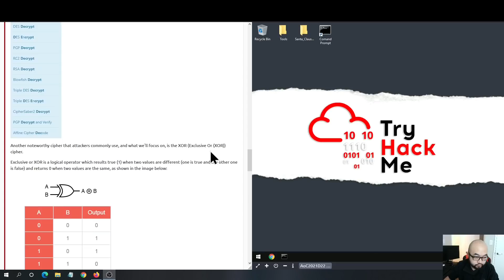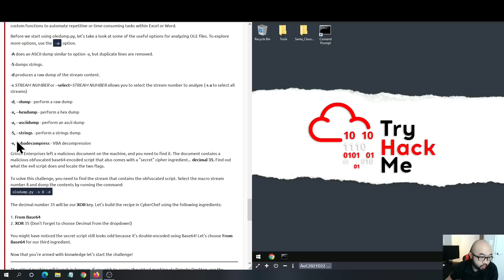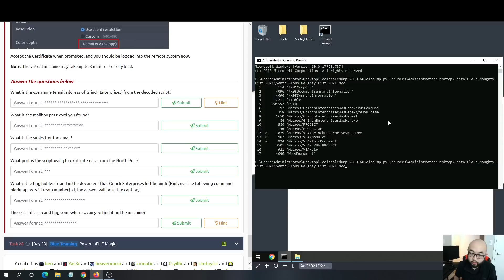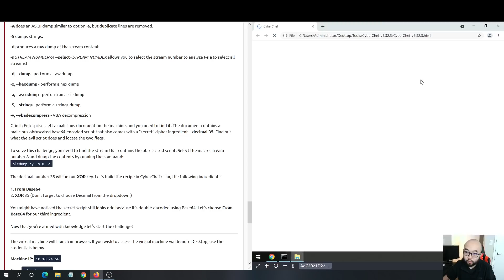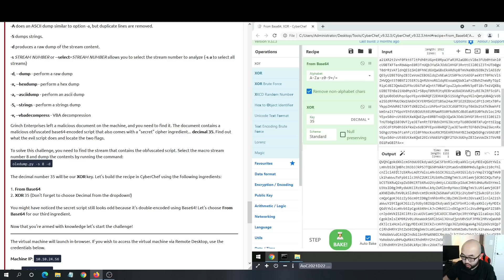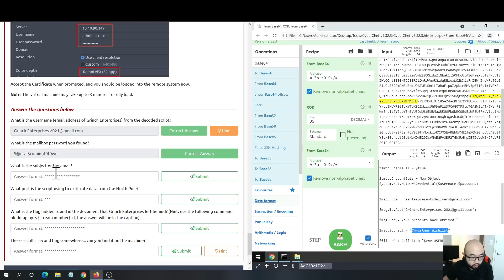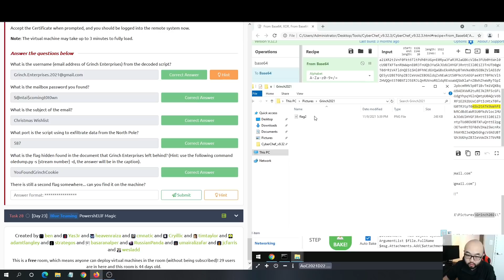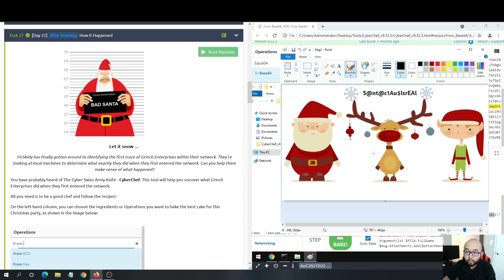TryHackMe - Advent of Cyber 3 Day 22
In today's video, we are going to learn about how to use CyberChef and Oledump to deobfuscate a malicious doc file.